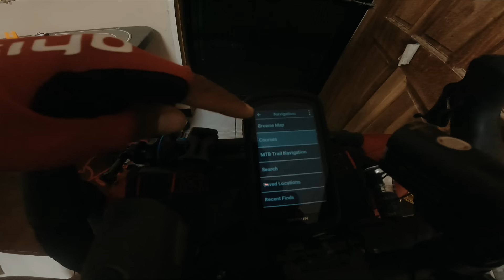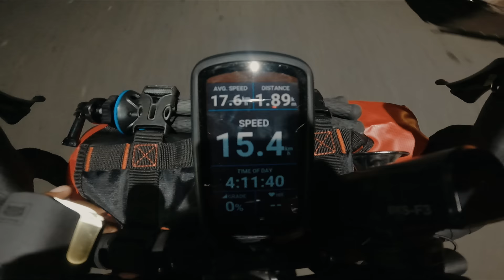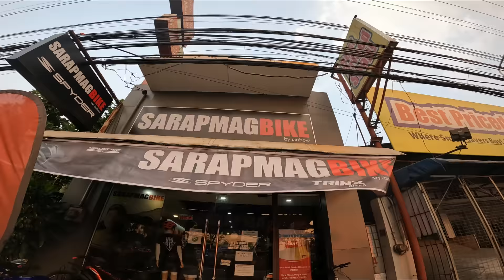North Luzon Loop - UNCUT VERSION (Day 01)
North Luzon Loop (Solo | Bisikleta) UNCUT VERSION Day 01
Muntinlupa - Manila  - Bulacan, Nueva Ecija, Nueva Vizcaya
Maraming maraming salamat kapotpot!